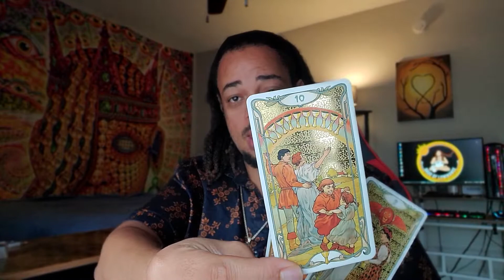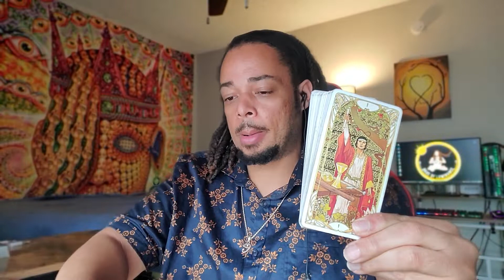Libra Daily - "Are You Falling In Love" - June 29, 2022 Mini Tarot Reading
OR
Cash-app: $LuminantLibra